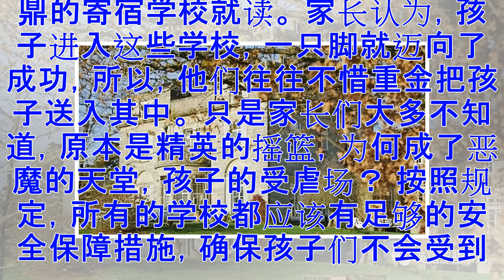6年400多起性侵案！在英国寄宿学校里,竟如此普遍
6年400多起性侵案！在英国寄宿学校里,竟如此普遍
夜深人静，年近五十的Alex Renton又梦见了自己在预备小学读书的时候…… 当时，他还是个念一年级的懵懂孩童。 教授数学和历史的Thomas Keane老师把Alex带到教室， 然后对他进行了性侵犯。 （Thomas Keane，中） 当时年纪小，对性侵一事懵懵懂懂，只知道要顺从老师讨他欢心。 随着年龄日渐增长，这段黑暗往事慢慢成了Alex心头一座大山，时常压得他喘不过气来。 跟当初的同窗联系之后，他惊慌地发现，自己并不是唯一的受害人。 在那个号称全英国最好寄宿学校之一的阿什当之家（Ashdown House）， 那座收费昂贵，女王的侄子林利子爵、伦敦市长Boris Johnson、著名演员Damian Lewis等诸多名流权贵曾经就读的高级私立学校， 竟然有无数被父母寄予重望的儿童，曾被老师性侵…… （童年时期的Alex） 2013年，Alex与阿什当之家的一群校友联合报警，控诉一位名叫Martin Haigh的科学老师曾在上世纪70年代后期多次性侵他们。 事情一度闹得沸沸扬扬，但直到2017年3月，这名禽兽老师才因为和“阿什当之家4名男童的罪名，被判处有期徒刑12年。 对于寄宿...